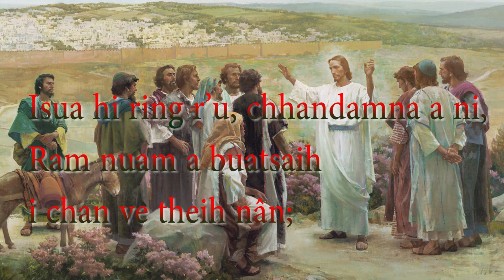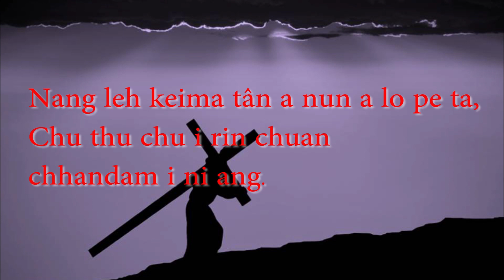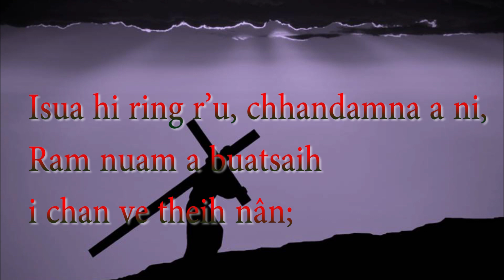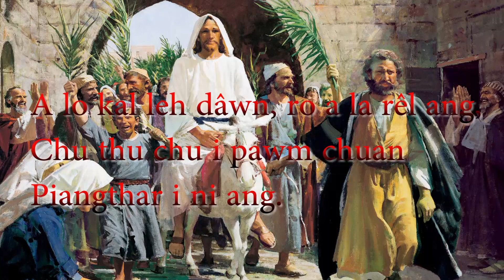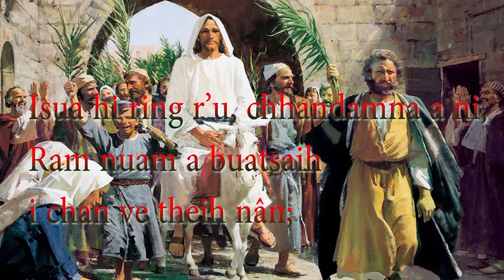Naupang zawngte u. Lalsangzuali sailo.